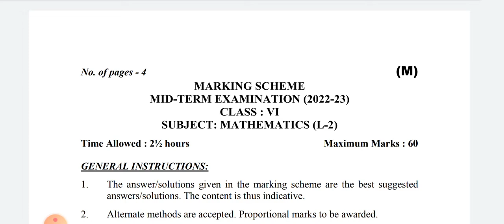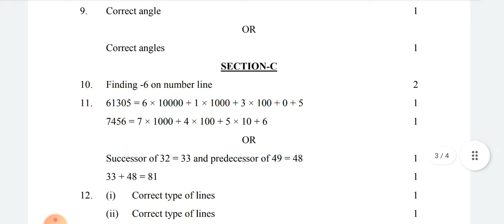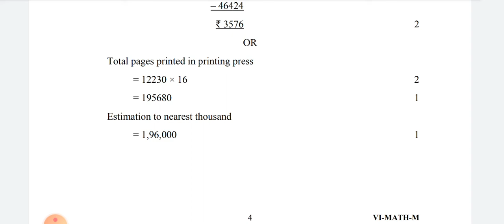CLASS 6 | Maths ANSWER KEY Morning Shift | Mid Term Exam | CBSE BOARD